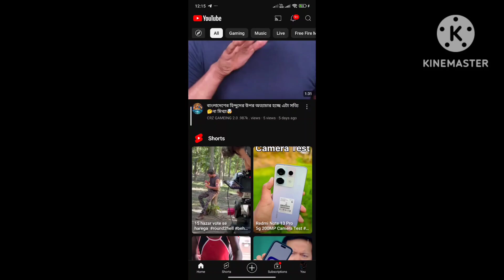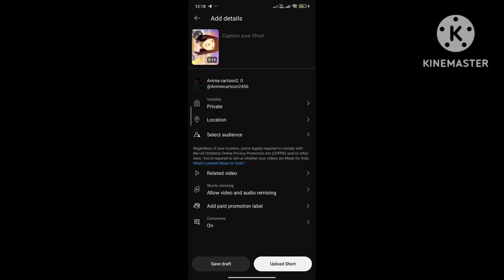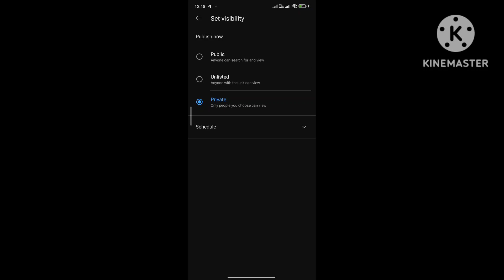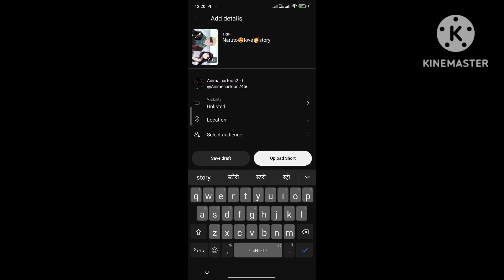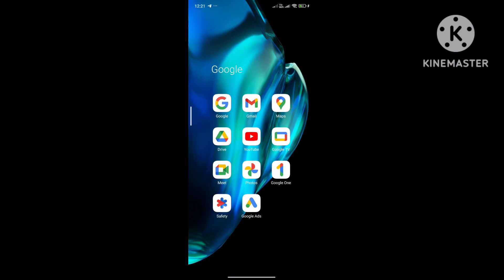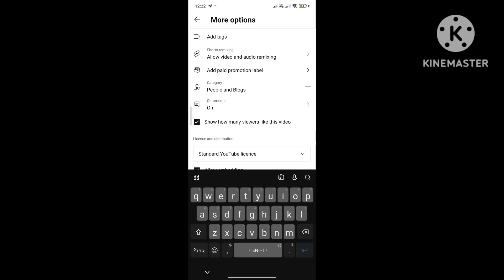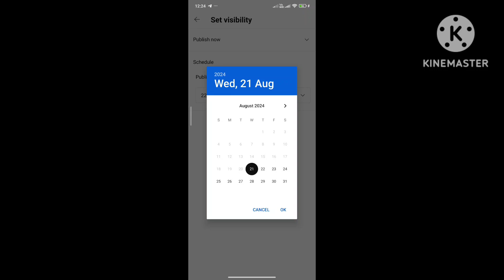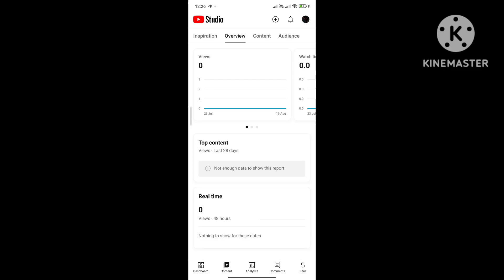views kaise🥳badhaye🤯short video pa😎2024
The template is easy to use and includes features like editing text, dragging and dropping media, and rendering. You can download the template in HD, 1920x1080 (HD), and 6.64MB, and it doesn't require any plug-ins. You can also download the song featured in the asset.